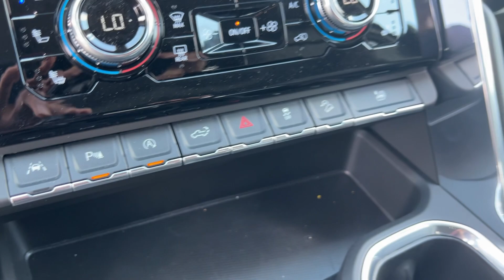2024 GMC Sierra_1500 Hagerstown, Germantown, Westminster, Lees burg, Mt Airy MD T375018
Sterling Metallic New 2024 GMC Sierra_1500 Denali available in Frederick, MD at Ideal Buick GMC Hyundai. Servicing the Hagerstown, Germantown, Westminster, Lees burg, Mt Airy, MD area.

*Ideal Hyundai Buick GMC | Proud Member Of The Aschenbach Auto Group | Family Owned - Family Values | NO ONE BEATS AN ASCHENBACH DEAL!brbrRecent Arrival! Sterling Metallic 2024 GMC Sierra 1500 Denali 4WD 10-Speed Automatic EcoTec3 5.3L V8brbr10-Speed Automatic 4WD Jet Black Leather 12-Way Power Driver Seat Adjuster w/Lumbar 12-Way Power Passenger Seat Adjuster w/Lumbar 120-Volt Bed Mounted Power Outlet 120-Volt Interior Power Outlet 170 Amp Alternator 2 Charge/Data USB Ports Inside Center Console 2 Type-C Charge-Only Rear USB Ports 2 USB Ports 3.23 Rear Axle Ratio 4-Wheel Disc Brakes 7 Speakers ABS brakes Adaptive suspension Air Conditioning Alloy wheels AM/FM radio: SiriusXM with 360L Apple CarPlay/Android Auto Auto High-beam Headlights Auto-dimming door mirrors Auto-dimming Rear-View mirror Auto-Locking Rear Differential Automatic temperature control Auxiliary External Transmission Oil Cooler Bed View Camera Brake assist Buckle to Drive Bumpers: body-color Chrome Header w/Signature Denali Chrome Grille Chrome Recovery Hooks Chrome Wheel To Wheel Assist Steps Color-Keyed Carpeting Floor Covering Compass Deep-Tinted Glass Delay-off headlights Denali Premium Suspension w/Adaptive Ride Control Denali Reserve Package Driver door bin Driver Memory Driver vanity mirror Dual front impact airbags Dual front side impact airbags Electric Rear-Window Defogger Electronic Stability Control Emergency communication system: OnStar and GMC connected services capable Enhanced Automatic Emergency Braking Floor-Mounted Center Console Following Distance Indicator Forge Perforated Leather Seat Trim Forward Collision Alert Front anti-roll bar Front Bucket Seats Front Center Armrest Front dual zone A/C Front fog lights Front License Plate Kit Front Pedestrian Braking Front Prem Floor Liners w/Removable Carpet Insert Front Rain-Sensing Wipers Front reading lights Front wheel independent suspension Fully automatic headlights Garage door transmitter Genuine wood console insert Genuine wood dashboard insert Genuine wood door panel insert GMC Connected Access Capable GMC MultiPro Power Steps HD Surround Vision Heated 2nd Row Outboard Seats Heated door mirrors Heated Driver & Front Outboard Passenger Seating Heated front seats Heated rear seats Heated steering wheel Heavy-Duty Air Filter Hill Descent Control Hitch Guidance Hitch View Illuminated entry In-Vehicle Trailering System App Integrated Trailer Brake Controller IntelliBeam Automatic High Beam On/Off Keyless Open & Start Lane Keep Assist w/Lane Departure Warning LED Cargo Area Lighting Low tire pressure warning Memory seat Multicolor 15 Diagonal Head-Up Display Navigation System Occupant sensing airbag OnStar & GMC Connected Services Capable Outside temperature display Overhead airbag Overhead console Panic alarm Passenger door bin Passenger vanity mirror Perimeter Lighting Power Door Locks Power door mirrors Power driver seat Power Front Passenger Windows w/Express Up/Down Power Front Windows w/Driver Express Up/Down Power passenger seat Power Rake & Telescoping Steering Column Power Rear Windows w/Express Down Power Sliding Rear Window w/Rear Defogger Power steering Power Sunroof Power windows Preferred Equipment Group 5SA Premium audio system: Premium GMC Infotainment System Premium Bose 7-Speaker Sound System Push Button Start Radio data system Radio: Premium GMC Infotainment Audio System Rain sensing wipers Rear Camera Mirror Rear Cross Traffic Braking Rear Pedestrian Detection Rear Prem Floor Liners w/Removable Carpet Insert Rear reading lights Rear seat center armrest Rear step bumper Rear Wheelhouse Liners Rear window defroster Remote keyless entry Remote Vehicle Starter System Safety Alert Seat Security system SiriusXM w/360L Speed control Speed- Price includes: $2750 - Buick & GMC Consumer Cash Program. Exp. 07/01/2024 $750 - GM Bonus Cash. Exp. 0
Preferred Equipment Group 5SA|3.23 Rear Axle Ratio|Auto-Locking Rear Differential|Wheels: 20 x 9 Multi-Dimensional Polished Alum|Wheels: 22 x 9 Painted Aluminum|Wheel Locks (Set of 4) (LPO)|Front Bucket Seats|Forge Perforated Leather Seat Trim|12-Way Power Driver Seat Adjuster w/Lumbar|Denali Premium Suspension w/Adaptive Ride Control|Denali Reserve Package|Technology Package|Radio: Premium GMC Infotainment Audio System|SiriusXM w/360L|Color-Keyed Carpeting Flo